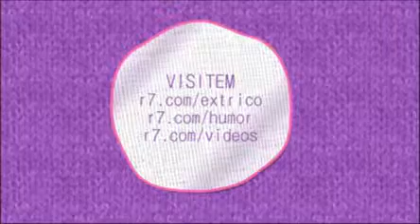Especialista em linguagem corporal fala qual peão mente na Fazenda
Paulo Sérgio de Camargo analisa cenas da Fazenda e diz qual participante mente mais. O especialista em linguagem corporal ainda comenta com Lele sobre as atitudes e vozes dos peões. Assista!